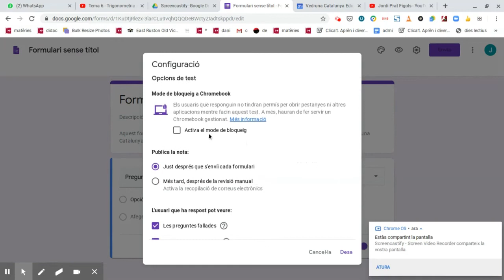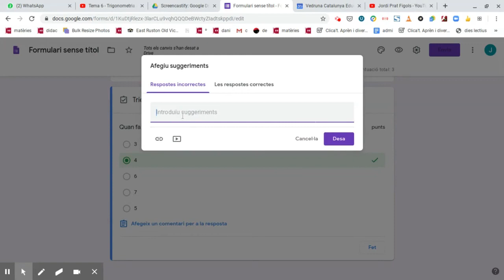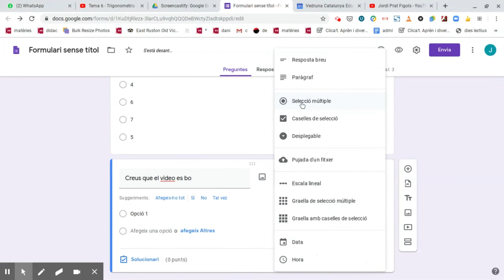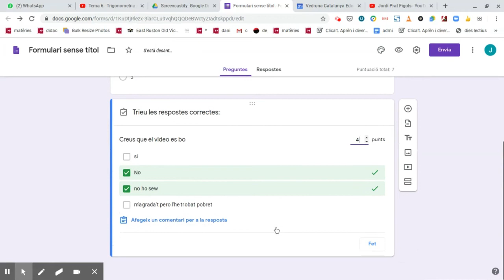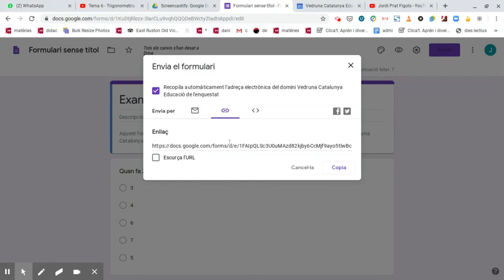Google Forms - Fer examen autoavaluatiu